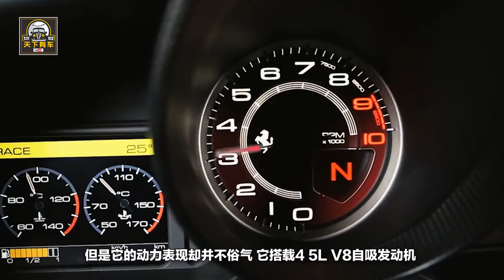王寶強送給馬蓉的兩款豪車，個個都是厲害的主，可惜不懂珍惜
馬蓉和王寶強之間的糾葛相信各位看官早就看了七七八八。那麼馬蓉出軌前，王寶強都給她花了多少錢呢？就豪車這方面就不少了，看過之後網友紛紛表示：不懂得珍惜。王寶強和馬蓉這對夫妻本是男主外女主內的標配，奈何馬蓉後續出軌了經紀人，二人的婚姻也因此破裂了。但今天我們要來看的是王寶強送給馬蓉的兩款豪車，個個都是厲害的主。